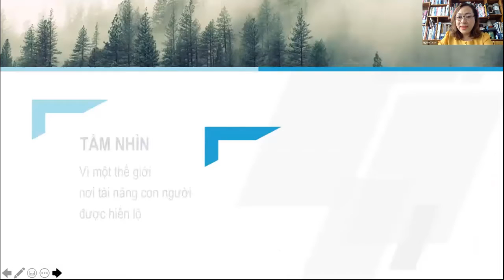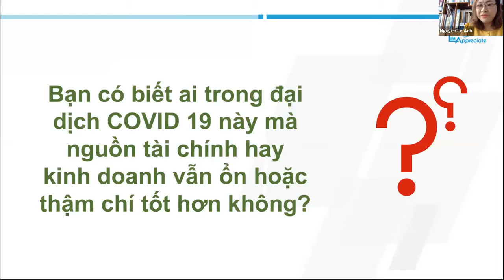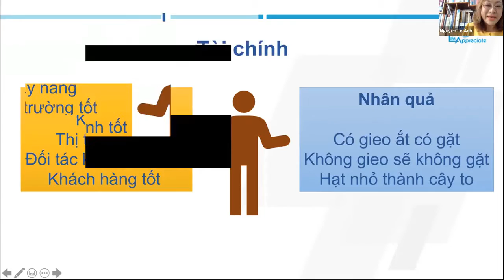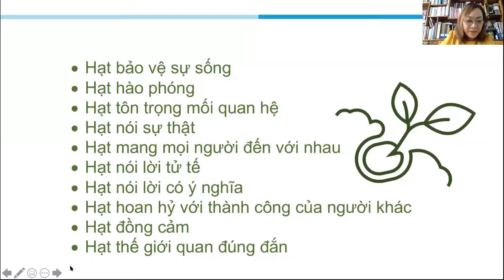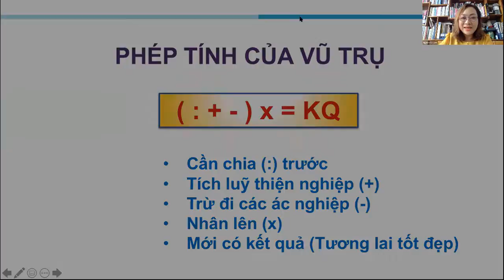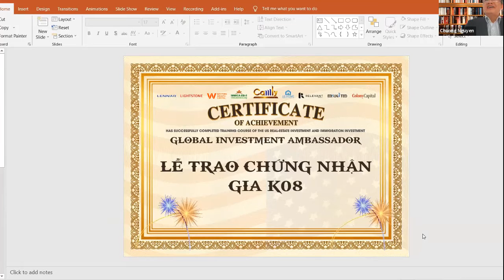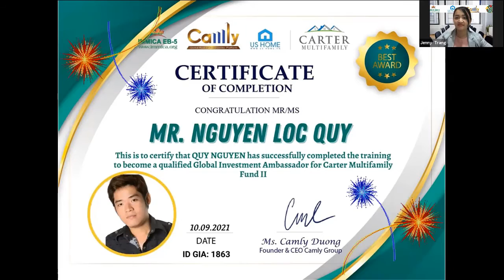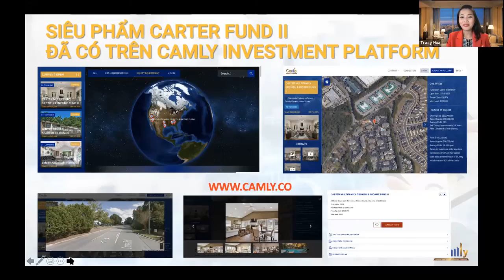BUSINESS COACHING GIA | DÒNG CHẢY ĐẾN TƯƠNG LAI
DÒNG CHẢY ĐẾN TƯƠNG LAI

⏳ Giải pháp để thuận theo dòng chảy đến tương lai
• Có 2 cách sống: sống bằng ký ức hoặc sống bằng sự hứng khởi
• Đại dịch, khủng hoảng là cơn lốc xoáy sẽ nhấn chìm lối sống bằng ký ức và thổi bùng sự hứng khởi đến tương lai tươi sáng
Làm sao để có một Tương lai tươi sáng với nhiều hứng khởi?
Làm sao có thể bình an và có thêm cơ hội kinh doanh trong hiện tại

 Ứng dụng luật Vũ tru trong cuộc sống hiện tại:
⏳ Luật Nhân quả
 Có gieo ắt có gặt
 Hạt nhỏ nở thành cây to
Hãy cùng gieo hạt tạo phước cho Đời.

⏳ 10 hạt giống thiện nghiệp
• Hạt bảo vệ sự sống
• Hạt hào phóng
• Hạt tôn trọng mối quan hệ
• Hạt nói sự thật
• Hạt mang mọi người đến với nhau
• Hạt nói lời tử tế
• Hạt nói lời có ý nghĩa
• Hạt hoan hỷ với thành công của người khác
• Hạt đồng cảm
• Hạt thế giới quan đúng đắn
Buổi Coaching của cô Lê Anh sẽ thoả mãn các thắc mắc của các bạn
💝CamLy Group đồng hành cùng bạn trong sự nghiệp.
💝 GIA cùng bạn thành công - mở rộng tầm Quốc tế!
Đăng kí tham gia miễn phí bằng cách inbox vào FB hay Trang FB các bạn nhìn thấy các bài viết: